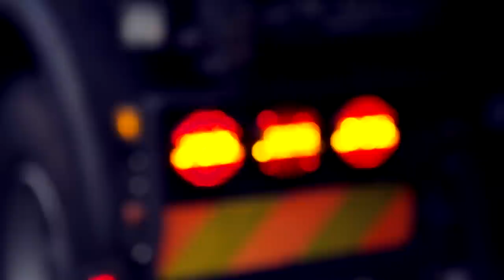Jes Iversen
Innovativ træfældning - snupper alle dine store træer, hvis de generer.